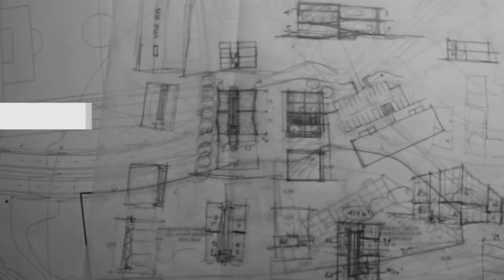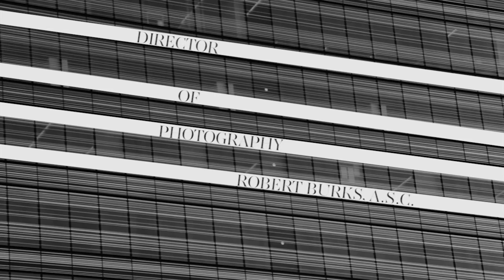"The Fountainhead" (1949) Alternative Opening Credits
Alternative opening credits for King Vidor's "The Fountainhead" (1949) using Bareclona's and Madrid's contemporary skyline. Inspired by Saul Bass's title credits for Hitchcock's "North by Northwest" (1959) and Gordon Willis's photography for Woody Allen's "Manhattan" (1979).

Credits to:
Guillermo Vásquez
Daniel Olmos
Carlos Solano
Jordi Viader
Federico Mayorca